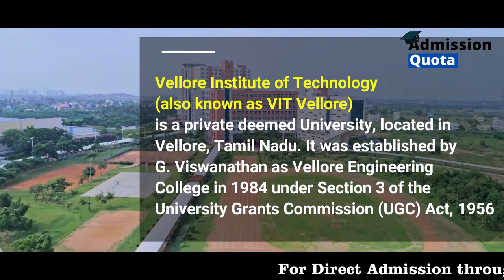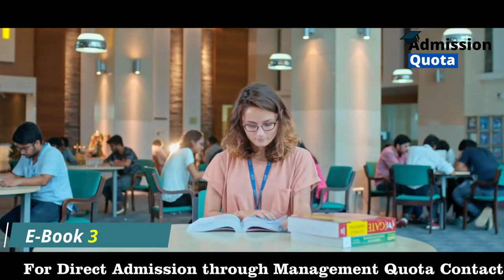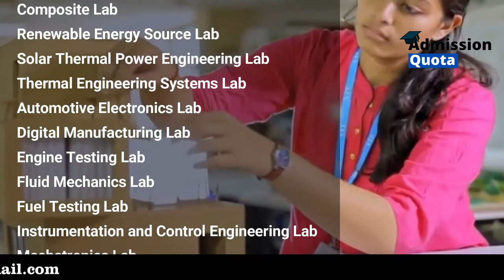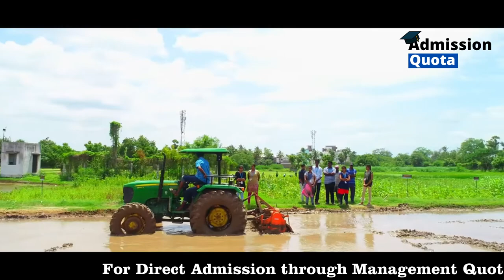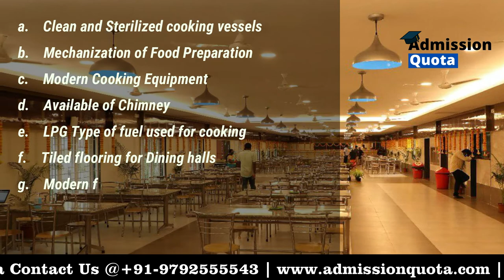Vellore Institute of Technology (VIT) | Infrastructure & Campus Tour | Direct Admission 2022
Vellore Institute of Technology (VIT): Vellore Institute of Technology (also known as VIT Vellore) is a private deemed University, located in Vellore, Tamil Nadu. It was established by G. Viswanathan as Vellore Engineering College in 1984 under Section 3 of the University Grants Commission (UGC) Act, 1956. Vellore Institute of Technology comprises three other campuses located in Bhopal, Chennai and Amaravati, and is run and managed by the VIT Group of Institutes. It is ranked 15, 16 and 28 under the categories of 'Engineering', 'University' and 'Overall', respectively, by the NIRF 2020. Globally, VIT Vellore ranked among the top 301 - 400 universities in the world for Computer Science, by The Times Higher Education World Ranking 2020. VIT Vellore is recognised as an Institution of Eminence by the Govt of India and No. 1 private university for innovation as recognised by ARIIA, Govt of India.

Library
The Central library spreads over to ground plus six floors with an area of 7770 sq.m. It has specialized collections of books, journals & other resources in sciences, engineering and technology, biotechnology, humanities, social sciences and management ranging from printed books, e-books, back volumes and CDs\DVDs. The Central Library subscribes to national and international journals in print and e-Journals.Central Library is using LIBSYS software for library automation.

Cafeteria
VIT has been amply blessed with three fully equipped multi cuisine cafeteria present at three strategic locations in college. All the three cafeterias are on contract basis with external caterers and provide quality food at very student friendly prices. Hosting a wide array of cuisines and dishes, they cater to students home style food from every corner of country with no compromise on the quality.

Hostel
The University has a total number of 23 hostels, 17 for boys in single, double, three, four bedded and six bedded rooms. A gym facility is also attached with a well maintained swimming pool. The 6 Women's hostels. Women students have access to gym facilities and a newly built swimming pool inside one of these hostel premises. Individual metering service for those who want A/C facilities is also provided.

Boys HostelNumber of beds - 13000|Single Occupancy|Shared Rooms|In-Campus Hostel, Girls HostelNumber of beds - 4300|Single Occupancy|Shared Rooms|In-Campus Hostel
Sports Complex
Available Facilities: Squash Court|Swimming Pool|Two Hockey Ground|Seven Volleyball Court|Athletics (Track & Field)|Four Handball Courts|Snooker Tables|Eighteen Badminton Courts (11 Flood Light Courts)|Seven Basketball Courts (5 Flood Lght Courts)|Two Cricket Grounds|Four Football Grounds (One with Grass)|Five Flood Lights Tennis Courts (2 Synthetic)

Gym
There are four gymnasium, two exclusively for men, one exclusively for women and one shared by both. Two qualified gym instructors are available round-the-clock to train students specifically for their respective sports. This gym has separate timings for men and women. A/C Gymnasium fees for students - INR 4000 (Per Semester)

Shuttle Service
University provides shuttle cabs that run all around the college during all the active hours of the day. Shuttle cabs not only take students from any point to any point, but they do so at merger prices.

Hospital / Medical Facilities
Auditorium
Convenience Store